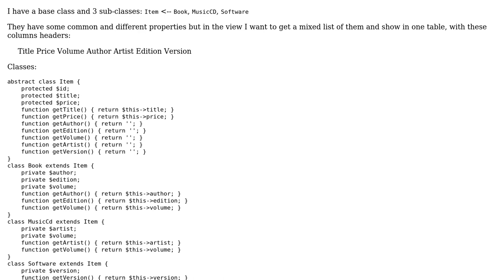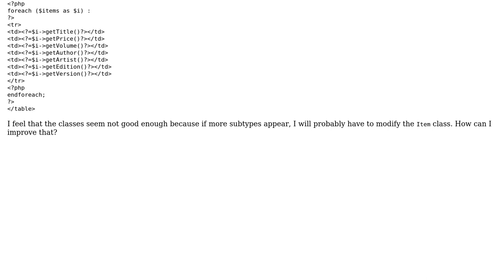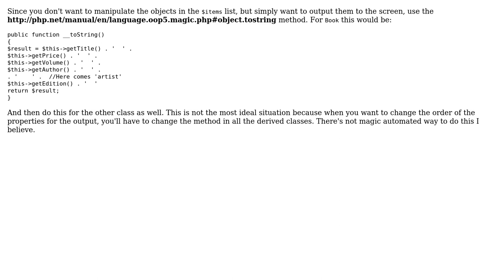Display multiple subtype objects in one page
With thanks & praise to God, and with thanks to the many people who have made this project possible! | Content (except music & images) licensed under CC BY-SA | Music | Images & others | With thanks to user janos user greatmorro user Abbas and the Stack Exchange Network Trademarks are property of their respective owners. You are responsible for your own actions.